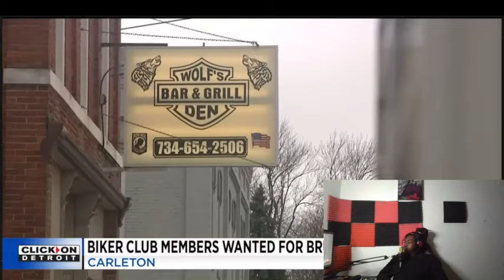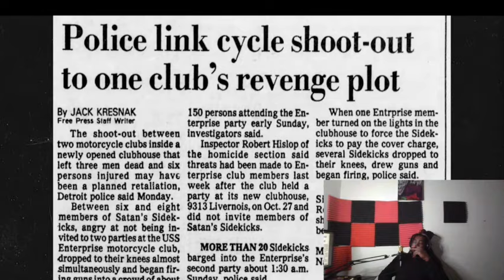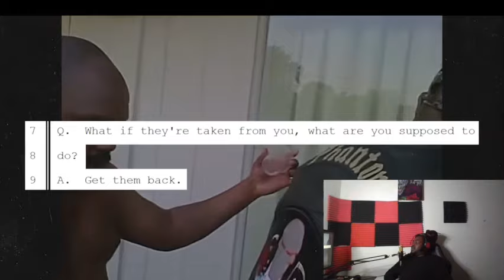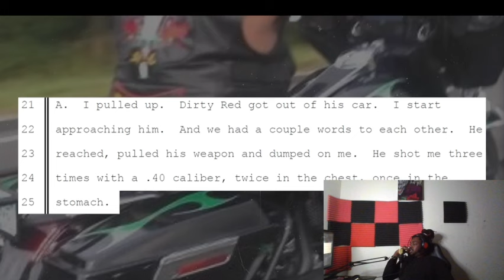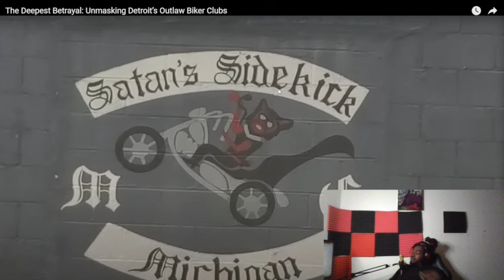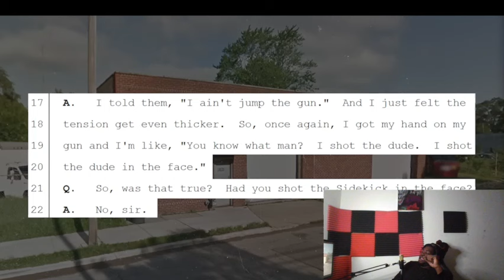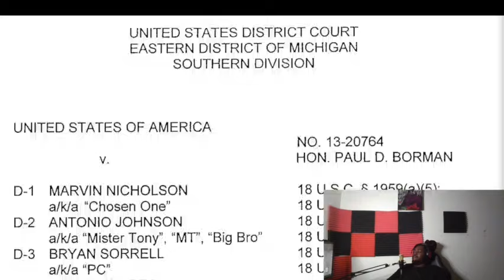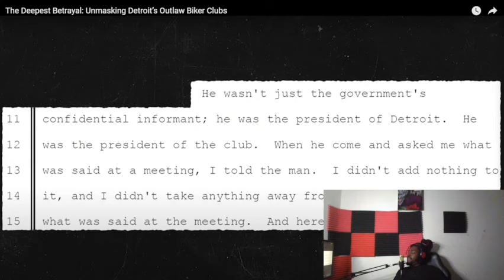The Deepest Betrayal Detroit’s Outlaw Biker Clubs